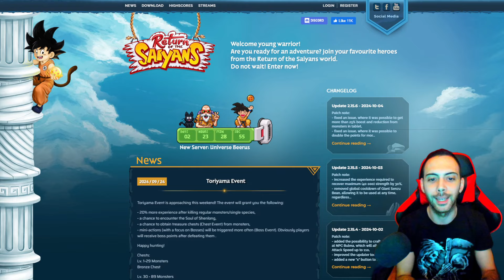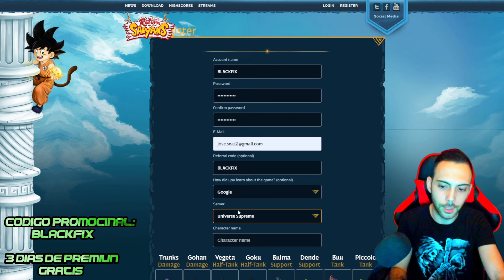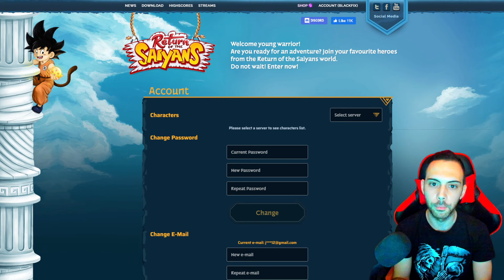🚨¡ASI ES EL NUEVO JUEGO DE DRAGON BALL!🚨 💎¡RETURN OF THE SAIYANS!💎¡COMO EMPEZAR A JUGAR!